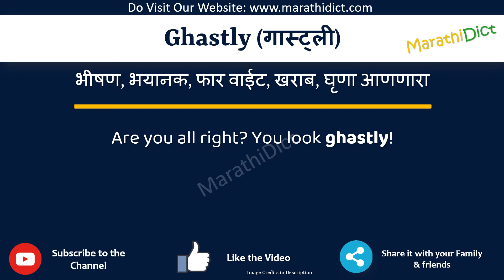Ghastly Meaning in Marathi | Ghastly म्हणजे काय | Ghastly in Marathi Dictionary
या व्हिडिओमध्ये तुम्हाला मराठीत Ghastly चा अर्थ समजेल आणि Ghastly चा उच्चारही शिकाल. याचा अर्थ तुम्ही Ghastly चा अर्थ जाणून घ्याल तसेच Ghastly कसे उच्चारता येईल, Ghastly म्हणण्याचा योग्य मार्ग कोणता आहे.

तर Ghastly शब्द फक्त एका मिनिटात शिका.

उदाहरणांसह Ghastly समजून घेऊ.